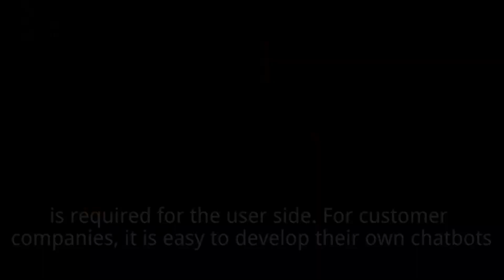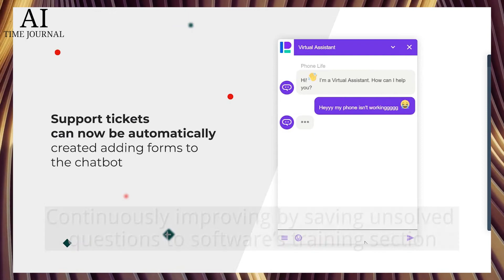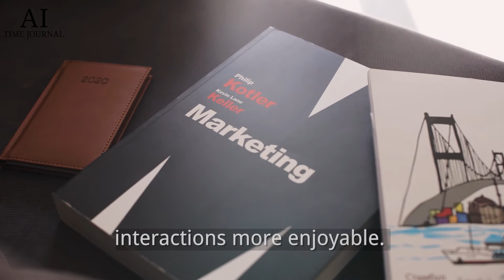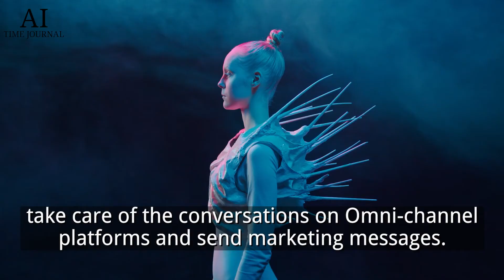5 Best AI-powered Chatbots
Nowadays, AI-powered chatbots are popular and heavily used in various domains. For instance, chatbots play an increasingly significant role in customer service and are gradually replacing a large percentage of human agents.   Furthermore, conversational AI has also become increasingly critical in the healthcare industry. The virtual assistance powered by AI in healthcare also helps to record patients’ symptoms and give suggestions to take medications on time.

Production credits: Hanna Hryshkevich, Anthony Cervantez, Sara Kosciuczuk, Cindy Wang, Lunar Chen.